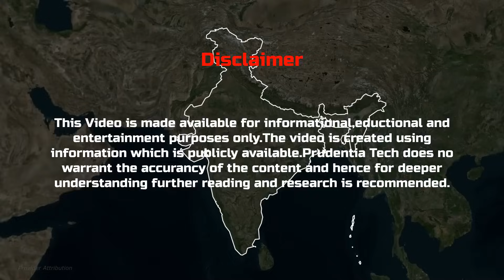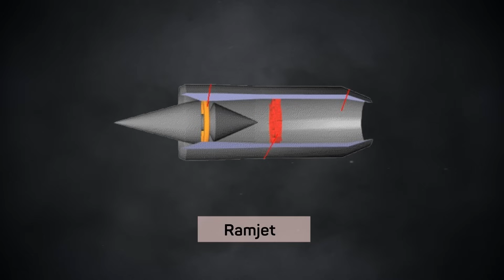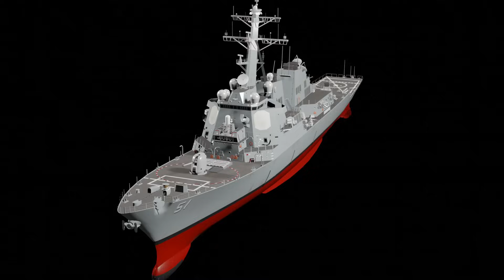S-Maneuver - Brahmos Missile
How effective is the S-Maneuver of the Supersonic Brahmos missile?

Contents
00:00 - Introduction
01:39 - Brahmos
02:54 - Warship Defence
04:24 - Brahmos Attack Strategy
05:25 - Missile Maneuver
06:02 - Conclusion

S-Maneuver Brahmos missile S Manoeuvre Brahmos missile